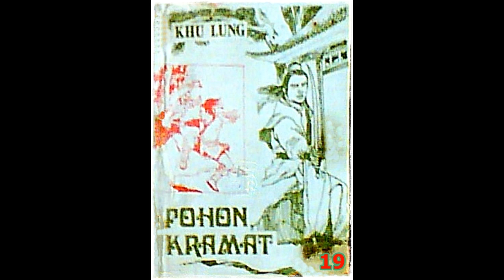Seri Cerita Silat Pohon Keramat Karya Khu Lung Jilid 19